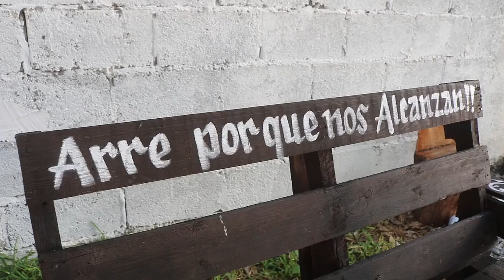1er Parte del BAUTIZO REYES FRANCISCO en EJ. NEGRITAS Guadalcazar SAN LUIS POTOSÍ